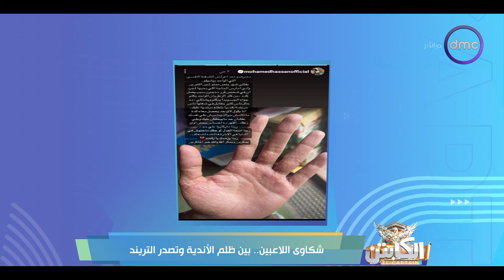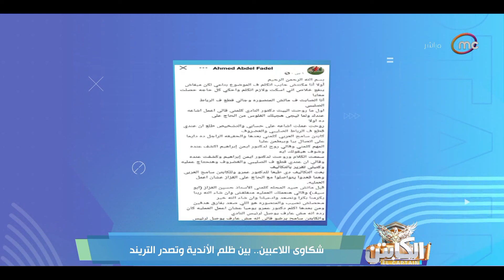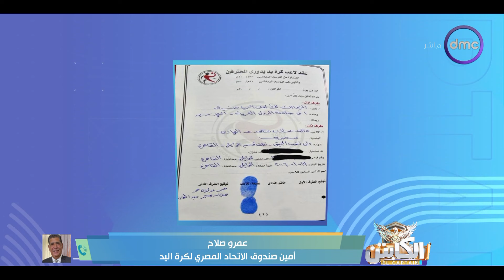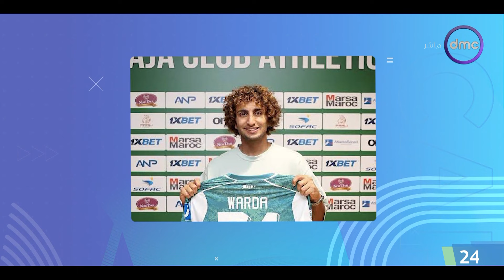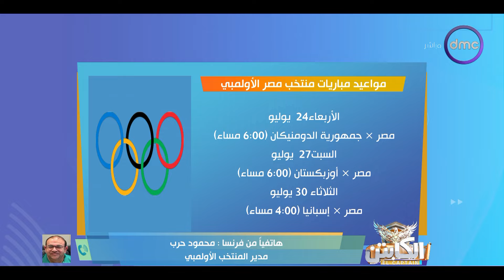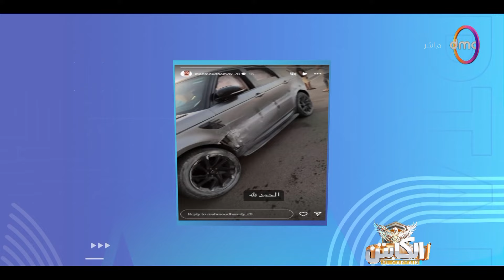برنامج الكابتن مع "أحمد حسن" | الأحد 21/7/2024 | الحلقة الكاملة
برنامج الكابتن يقدمه الصقر أحمد حسن ويستضيف البرنامج عددًا من نجوم الرياضة وكرة القدم خلال حلقاته المختلفة، حيث يظهر الصقر أحمد حسن بشكل جديد كمقدم للبرنامج، الذي يعد أولى تجاربه في عالم التقديم التليفزيوني. ويعرض برنامج الكابتن أيام السبت والاحد الساعة 11:00 مساءً علي شاشة دي ام سي.